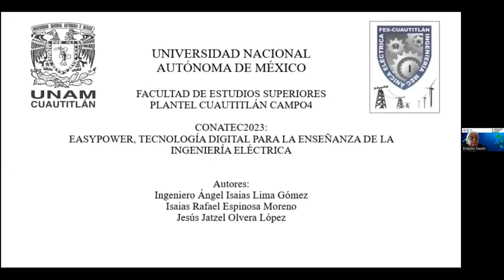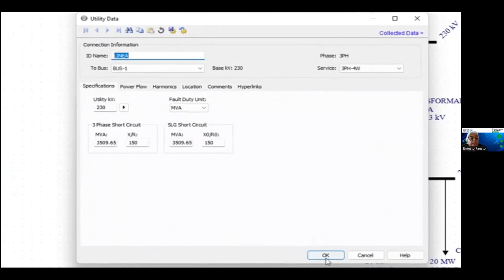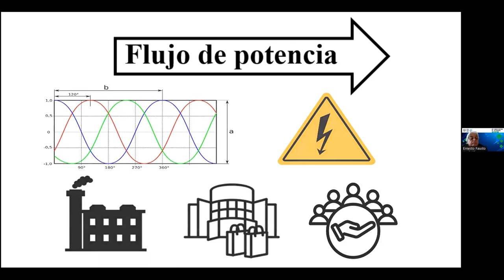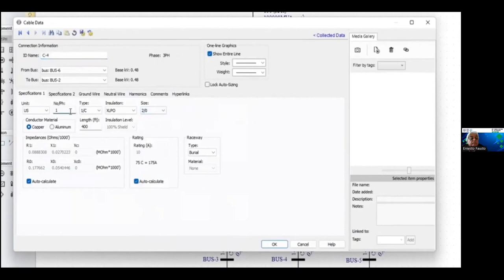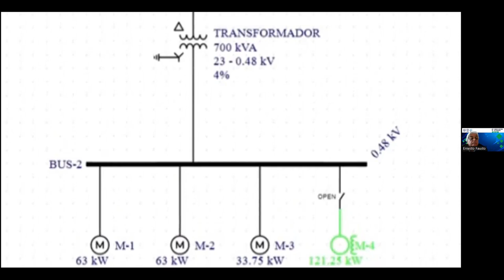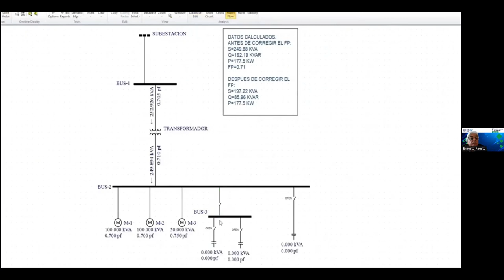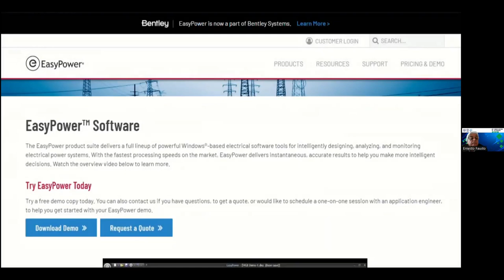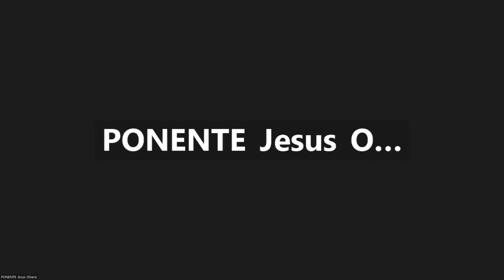Easypower, tecnología digital para la enseñanza de la ingeniería eléctrica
Autores: Ángel Isaías Lima-Gómez, Jesús Jatzel Olvera-López e Isaías Rafael Espinosa-Moreno

FORMA SUGERIDA DE CITAR:
Lima-Gómez, A. I., Olvera-López, J. J., y Espinosa-Moreno, I. R. (2023). Easypower, tecnología digital para la enseñanza de la ingeniería eléctrica. 6º Congreso Nacional de Tecnología (CONATEC 2023). Facultad de Estudios Superiores Cuautitlán. UNAM.